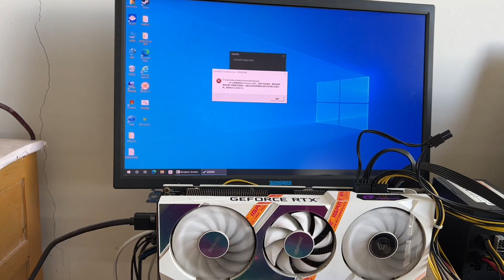【显卡维修】七彩虹RTX3060不认卡，风扇也不转，维修简简单单#靓仔修机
我们的视频是为了为观众提供娱乐，同时也保证了拍摄过程的安全。 【显卡维修】七彩虹RTX3060不认卡，风扇也不转，维修简简单单#靓仔修机